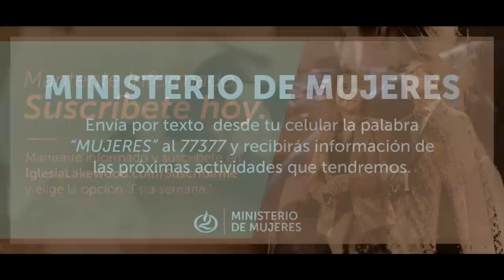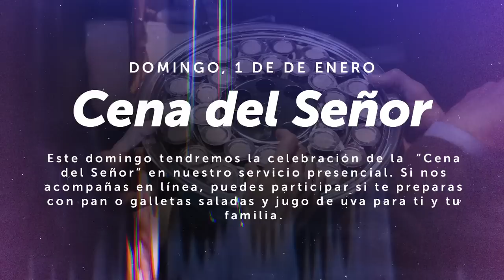Sixto Porras | Sentido de destino | Iglesia Lakewood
Cuando enfrentamos retos de todo tipo y en ocasiones es fácil comenzar a sentir que nuestra esperanza comienza a debilitarse, pero hoy queremos recordarte que sin importar en qué lugar te encuentres, Dios siempre encontrará un camino cuando parece no haber ninguno. Romanos 5:5 nos recuerda que nuestra esperanza en Él nunca acabará en desilusión porque sabemos que Dios nos ama.

Este domingo contaremos con una participación especial de Sixto Porras quién nos estará ministrando con una palabra de inspiración. En la música nos acompañará Susy González.

¡Acompáñanos en este ESPECIAL DE NAVIDAD en vivo o en línea a partir de las 2pm!

Dios es el dador por excelencia y ha establecido el principio de dar para recibir.
Puedes ingresar a para efectuar tus donaciones u ofrendas.